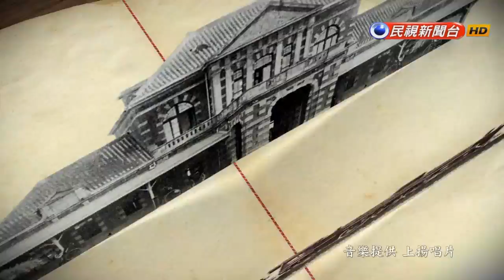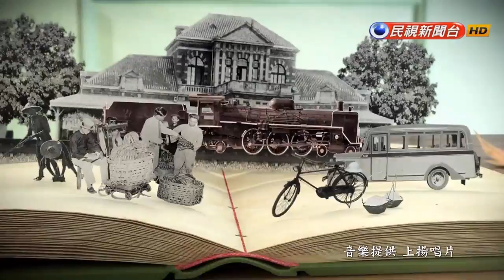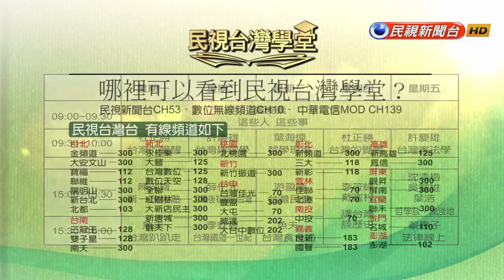【民視台灣學堂】台灣鐵道一世紀: 經典火車站懷舊之旅!建築風格古樸 2017.04.25—李欽賢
來去穿梭的火車，連接起台灣的交通；南北縱貫的鐵路，將台灣經濟推上軌道。
自清朝時期，劉銘傳建造台灣首條鐵路，鐵道文化，至今為台灣留下百年足跡。跟著鐵道主題畫家李欽賢的腳步，從「台灣鐵道一世紀」，見證台灣百年風華。